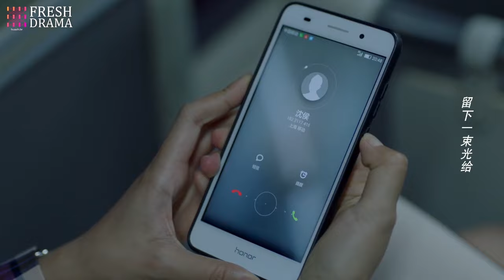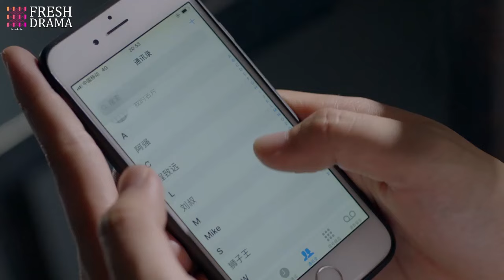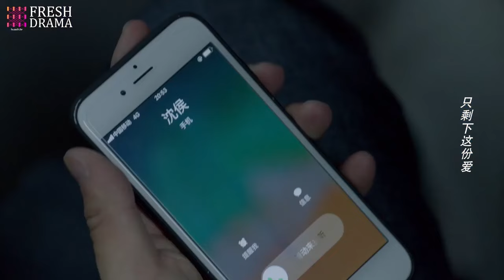My beloved man hurts me most, our marriage cannot last after I know the blood feud between us...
DRAMA NAME: Dating Paranoid CEO